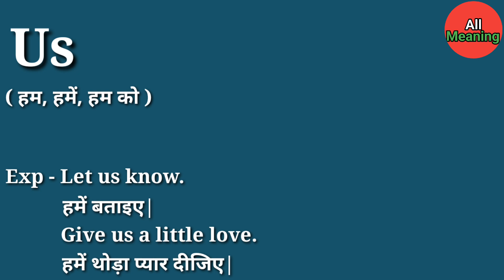Us meaning in Hindi | Us ka matlab kya hota hai | Explained Us in Hindi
Us meaning in Hindi
Us ka matlab kya hota hai
Explained Us in Hindi

इस वीडियों में आप Us का हिंदी में मतलब समझेंगे और साथ में Us का Pronunciation भी सीखेंगें यानि कि आप Us के अर्थ के साथ-साथ ये भी सीखेंगें की Us कैसे बोलें या Us बोलने का सही तरीका क्या हैं|

Us का हिंदी में अर्थ होता हैं|

( हम, हमें, हम को )

Us को इन उदाहरणों से और अच्छे से समझ सकते हैं|

Exp - Let us know.
          हमें बताइए|

          Give us a little love.
          हमें थोड़ा प्यार दीजिए|